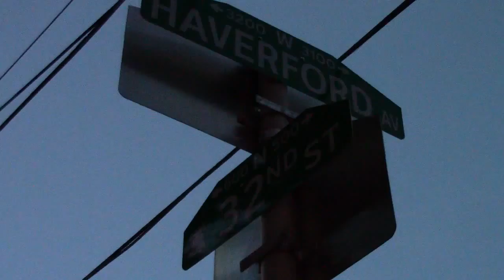Sights of Philadelphia Spring 2013 | Part 8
I was walking around Philadelphia running some errands and was struck by the beauty of the buildings and the scenery. I had to take some video. This is my attempt to capture the beauty around me. May 17, 2013